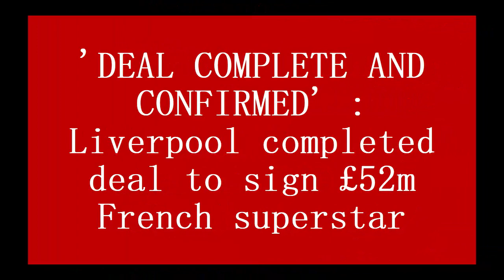'DEAL COMPLETE AND CONFIRMED' : Liverpool completed deal to sign £52m French superstar